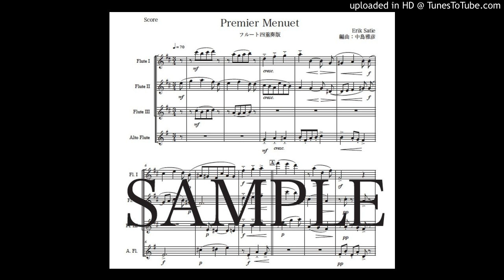サティ「最初のメヌエット」フルート四重奏版（編曲：中島雅彦）